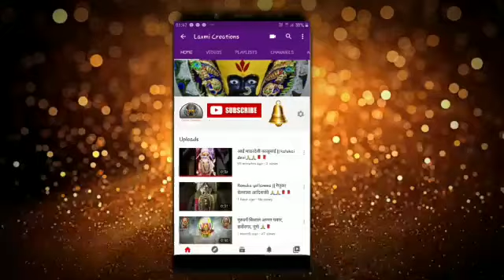आमच्या कडे खास नवरात्री साठी आकर्षक व सुंदर देवीच्या मळवटाचे छाप / काप मिळतील. 7507688863 संपर